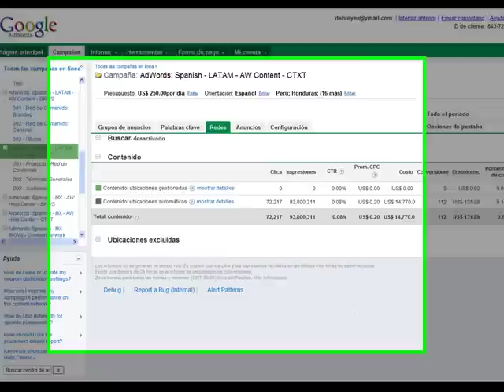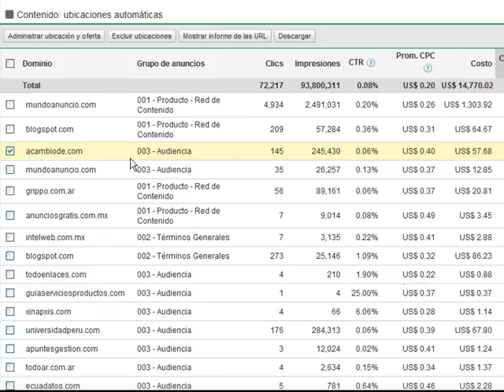Manejo de la Red de Contenido en la nueva interfase de AdWords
Descubre como utilizar la red de contenido de Google en tus campañas. Haz que tu anuncio aparezca en distintos sitios, pertenecientes a la red de contenido de Google, y así lograr los objetivos que persigues.